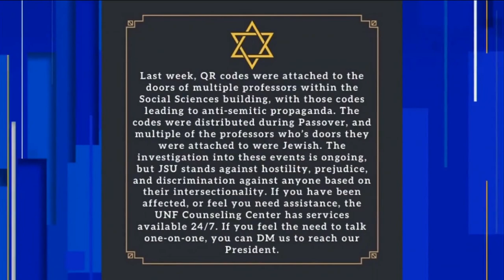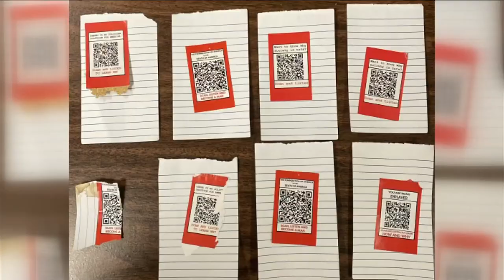UNF student behind anti-Semitic incident on campus, university says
The University of North Florida said it has identified a student who is accused of placing stickers around campus that had QR codes linking to a website that hosted white supremacist and anti-Semitic materials.